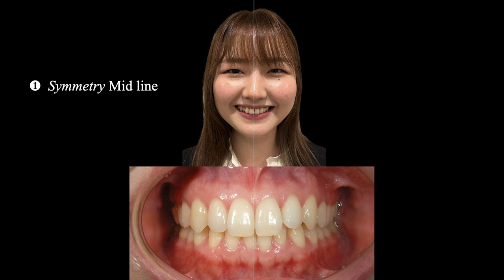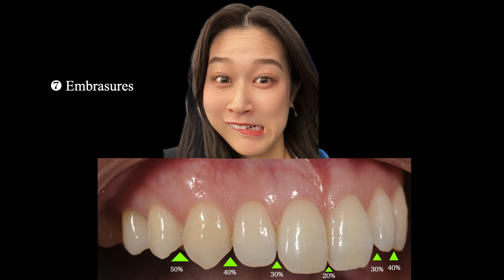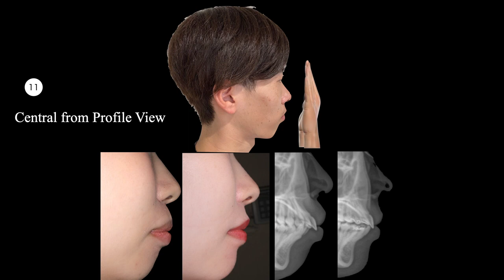FTA12期 始動 第1回目復習